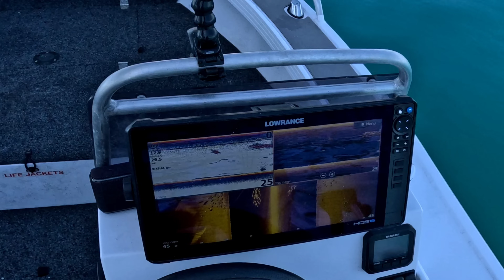This Jetty Was LOADED! (INSANE Jigging, Topwater & Vibing)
Most lures used in this video are from Chasebaits Australia, you can find them at your local tackle store or at chasebaits.com.au

Sunglasses from Smith Optics Australia